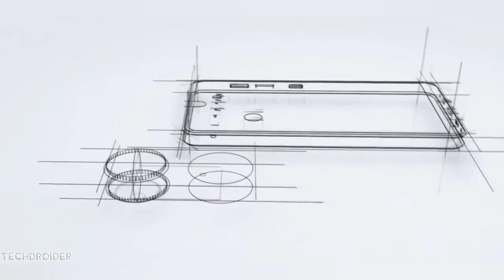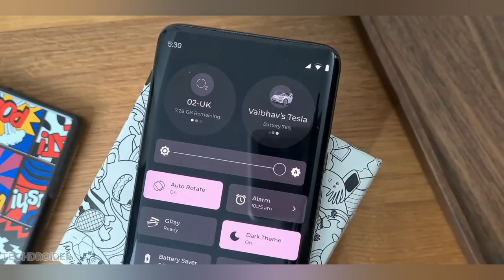Nothing phone unboxing video